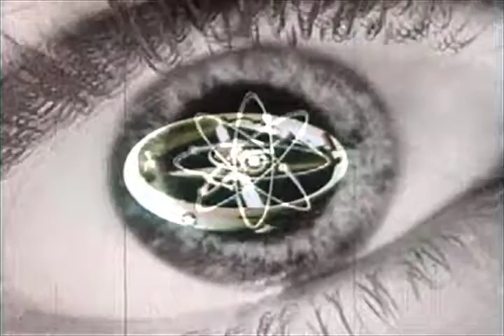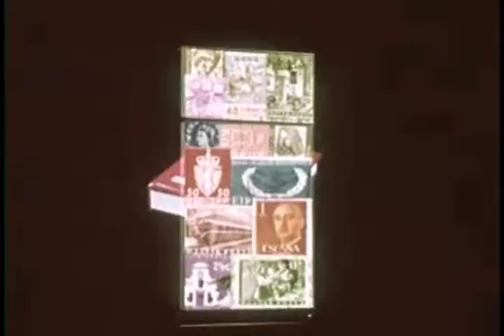history of night KR 75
You get the picture: it's Kill Rock; it's for everyone.